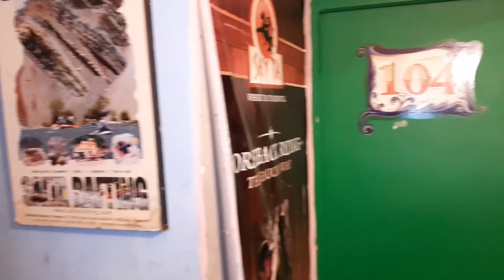Servicio de asistencia a personas en situación de calle en el Refugio Municipal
La Municipalidad de Salta, a través de la Secretaría de Desarrollo Humano, continúa brindando asistencia a personas en situación de calle, en el Refugio ubicado en Buenos Aires 930.
Desde que el refugio cambió la modalidad de permanente a transitorio, entre el 19 de abril y el 11 de julio, se ocuparon 1.064 plazas.
Esta asistencia se brinda solo a varones que no disponen de un lugar para pasar la noche. El ingreso se realiza a las 20 y la permanencia de estas personas en el establecimiento es hasta las 8 del día siguiente.
Quienes asisten al lugar, cuentan con una cama para pernoctar, baño para aseo personal, cena y desayuno.

TESTIMONIOS
•  Isabel Salas, coordinadora de la Secretaría de Desarrollo Humano
• Jorge Altamirano, secretario de Protección Ciudadana